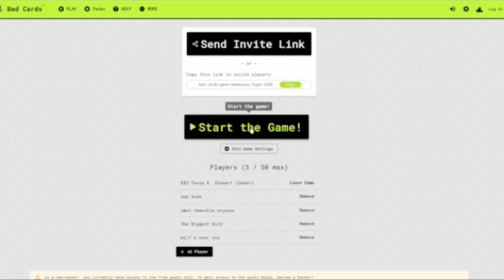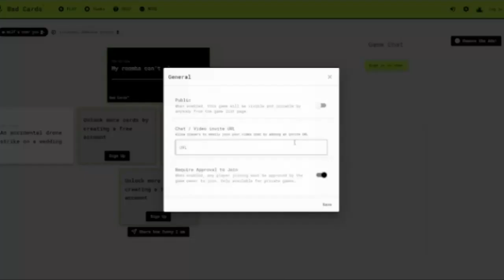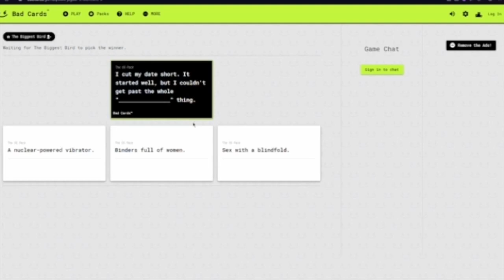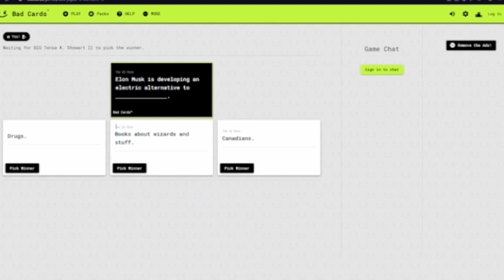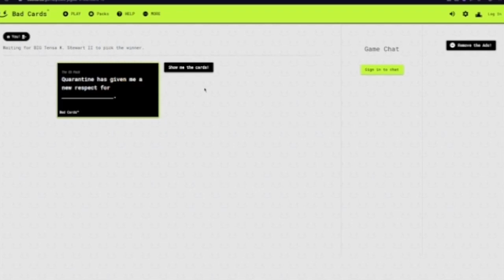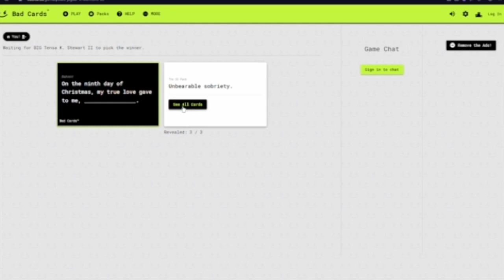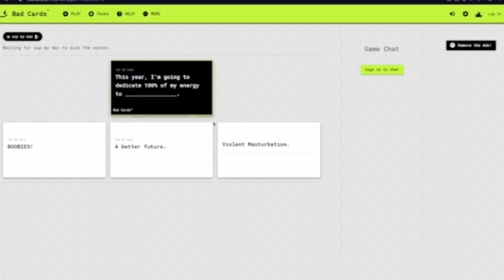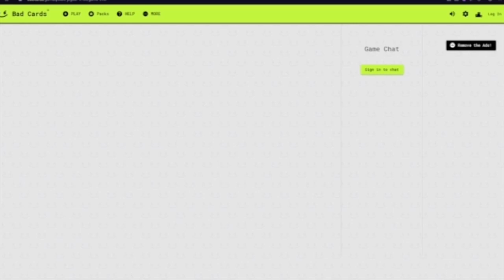Getting Cancelled ( Ft.@Ayvhel And @itsabiisu ) Radio Trigger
Radio Trigger Socials

Guests
Ayvhel

Host Socials

Getting Cancelled ( Ft. @Ayvhel And @itsabiisu ) Radio Trigger,cancel culture,cancelled,cards against humanity,podcast,episode,radio trigger,radio trigger podcast,podcast episode,ayvhel,itsabiisu,tensashinra,20oddlion,theanimebro,spotify,apple

Timestamps
00:00= Intro
00:46 = Round 1
03:57 = Tensa's Dirty Mind
06:31 = Seth Drama
07:32 = Rest of the Video